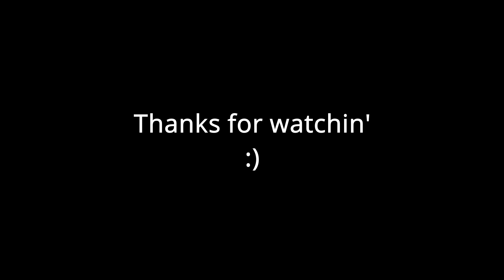Chillin' 2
Just Chillin'